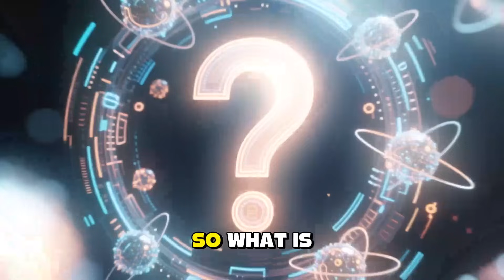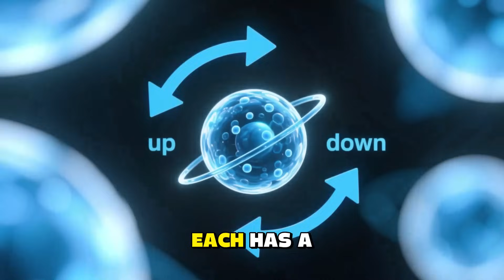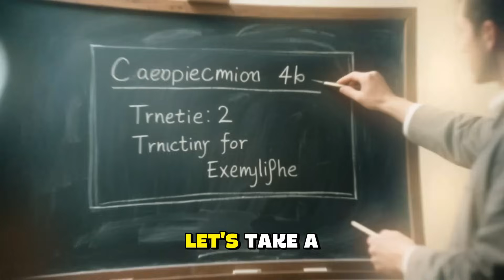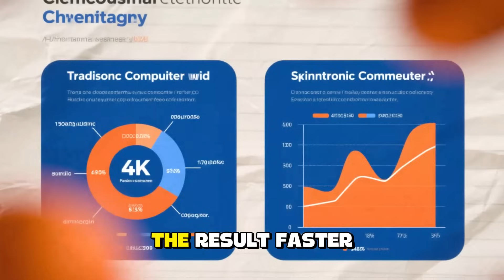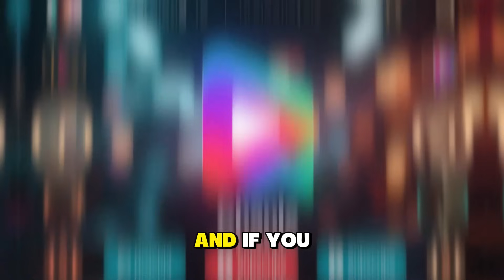Technology That Will Replace Transistors Is Ready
Spintronics: The Secret Physics That Could Replace Silicon

Could we be on the brink of a revolution in computing? In this video, we dive deep into **spintronics** — an emerging technology that uses the electron's spin, not just its charge, to perform memory and logic functions. You’ll discover:

• How **magnetic tunnel junctions (MTJs)** enable current to “tunnel” through barriers and hold data even when powered off
• The advantages of **low-power, nonvolatile memory** and **in-memory computing** for AI, brain-like chips, and future devices
• Why **beyond-silicon chips** may leverage **spin-based logic**, **spin-orbit torque (SOT)**, and **spin-transfer torque (STT)** techniques
• Real-world challenges in scaling spintronics and the race underway between startups and tech giants

spintronics, post-silicon computing, next-generation computing, spin logic devices, neuromorphic computing, antiferromagnetic spintronics

If you're excited by what’s next after silicon — like **efficient AI chips**, **true brain-inspired processors**, or **quantum-friendly architectures** — this one’s for you.

Do you think spintronics will fully replace transistor-based chips, or will both coexist?

📌 Chapters:
0:00 → Introduction: charge vs spin
1:30 → What is spintronics & MTJs
4:15 → Brain analogy & in-memory computing
6:20 → Advanced ideas (neuromorphic, probabilistic)
8:50 → Challenges & the industry race
10:40 → Outlook & conclusion

post-silicon technology, beyond-silicon chips, future of computing, next generation chips, spintronics, spintronics technology, magnetic tunnel junctions (MTJs), in-memory computing, neuromorphic computing, brain-inspired computing, nonvolatile logic devices, low power computing revolution, advanced materials in semiconductors, scaling beyond Moore’s Law, chip innovation 2025, alternative transistor technologies, next era of semiconductors